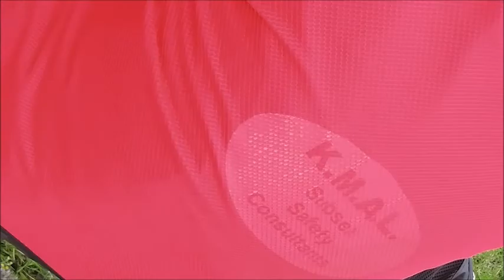Grill Cup Sunnybank v Glentanar Open play 3